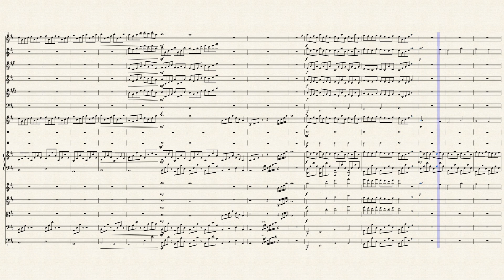Joy of Destiny (TheLight OI) - Orchestrated Version - Arrangement by Isaac Glover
// About
Composer of Instrumental music. Ⓒ Li Yang Yang 2022

Credit for arrangement goes to Isaac.